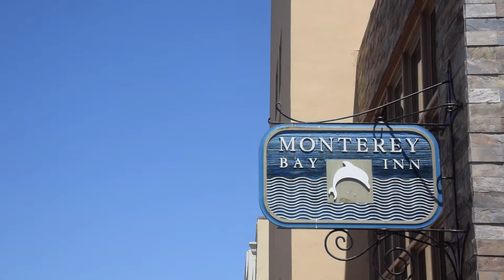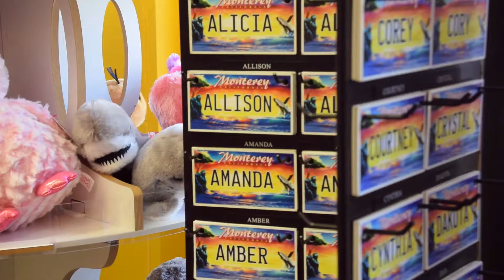Monterey bay | 2021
we went here for the weekend for my 18th birthday! thank you to everyone who wished me a happy birthday! I appreciate it!